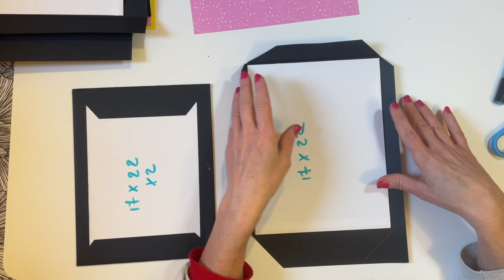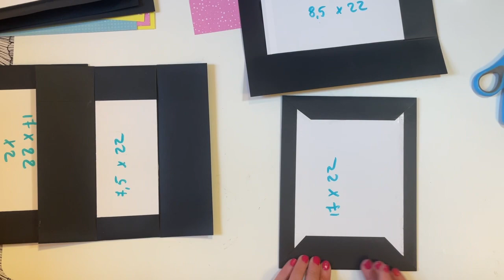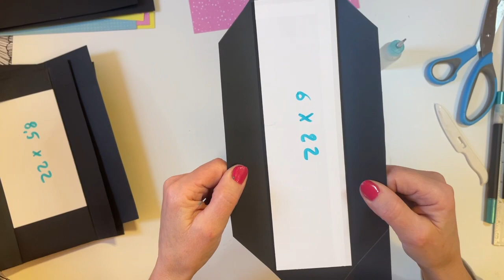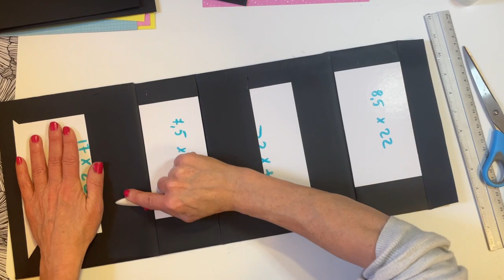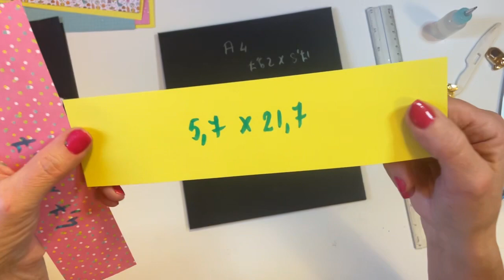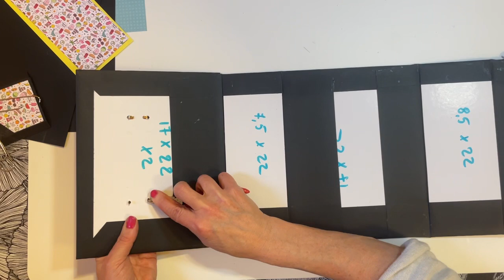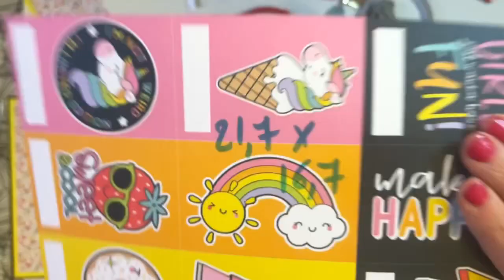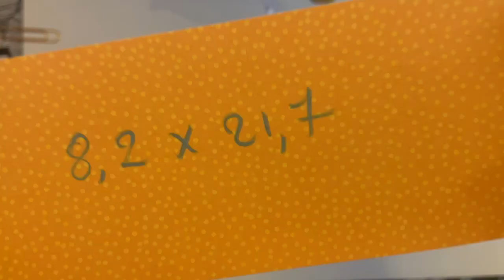Scrapbooking, tuto de la couverture effet cartable d’école, 100% Action avec le bloc Wonderful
Voici la couverture de notre album Wonderful imitation cartable d’école.

Bisous 😘